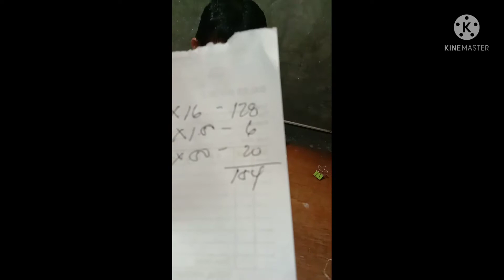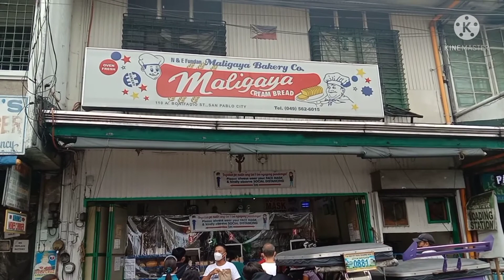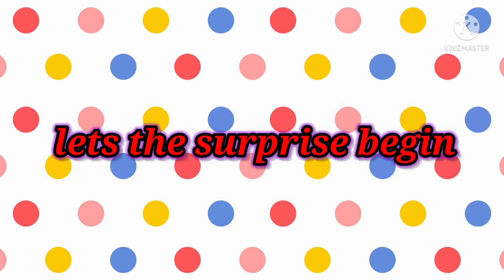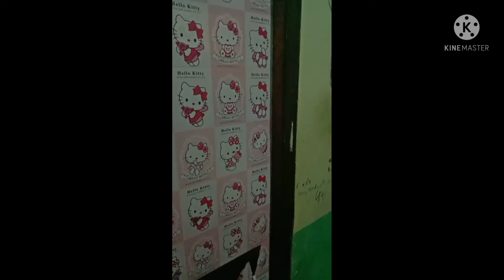double celebration: happy300sub. mamasbirthday.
double celebration